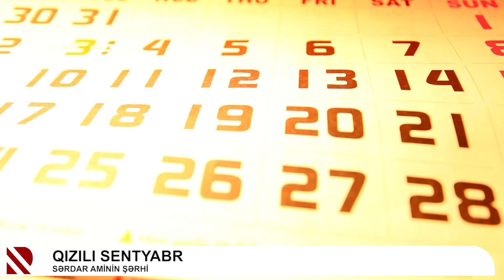Qızılı sentyabr - Sərdar Aminin şərhi